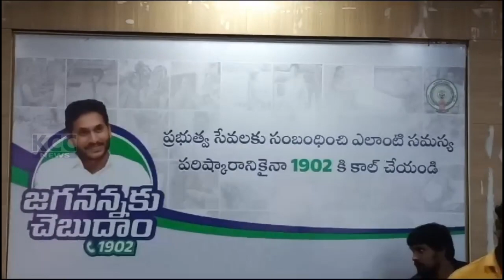COLLECTOR JAGAN ANNA CHABUDAM || 11-03-2024 KCC NEWS